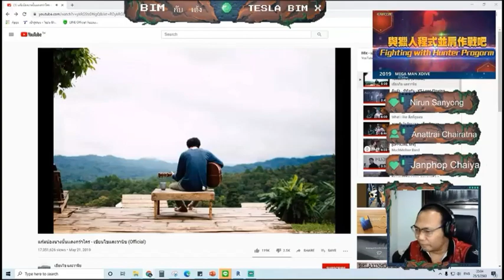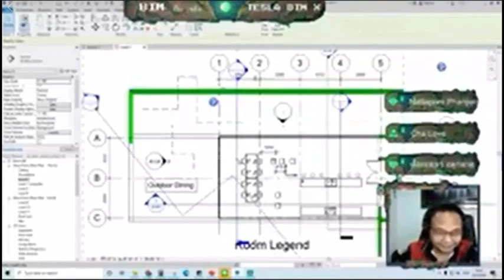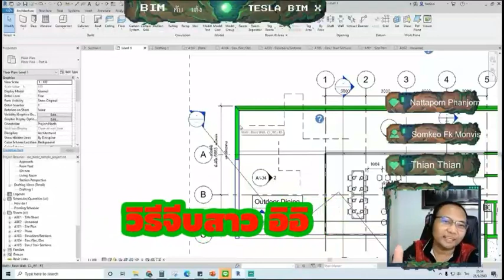ไฮไลท์ 10 Tips Revit จากรายการ BIM กับ เต้ง ครับ ^ ^